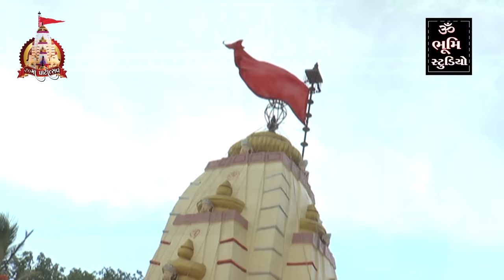મોગલ નો હોય મેડો || રાજભા ગઢવી - At Mogaldham Bhaguda Dayro || Full HD Video Song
Mogal No Hoy Melo A Song By Write Rajbha Gadhavi In Performance In Bhaguda Mogal Ma 20 Mo Patotsav Bhajan Santvani 2016
Video By :- Om Bhumi Studio-Bhaguda
Producer :- Bhim Ahir
Author :- Vishal Gadhadara